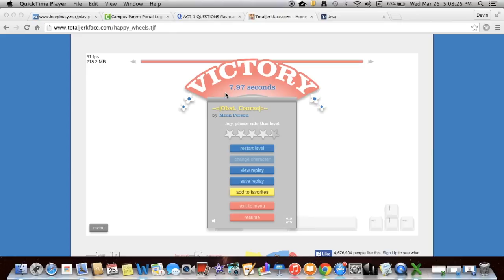World Record Obstacle Course 7.97 sec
World Record, extremely hard to beat this score!